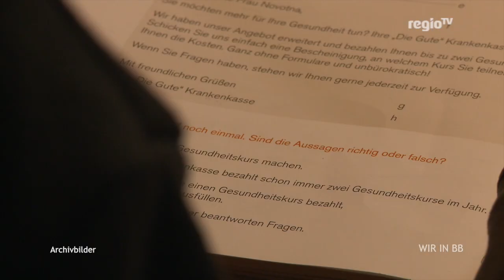Der Esel auf dem Kamel – oder wie Wir in BB die 150. Sendung feiert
Wir in BB gibt's schon seit 150 Sendungen – aber noch nie waren Kamele in der Sendung. Grund genug, endlich einmal die Kamele in Weil im Schönbuch zu besuchen und Thorsten Bode eine Runde drehen zu lassen. Wie die Kamele da hinkommen, was sie sonst das ganze Jahr über machen und warum ihnen die Kälte nichts ausmacht – alle Antworten gibt's in dieser Folge von Wir in BB. Außerdem in der Sendung: Wie Vögel den Winter überleben, wie Fahrradfahrer in Herrenberg mit Schoko-Herzen beschenkt werden, warum immer noch Gastfamilien gesucht werden und woher das Holz für den Schönbuchturm kommt.